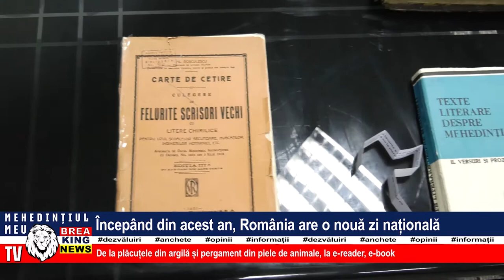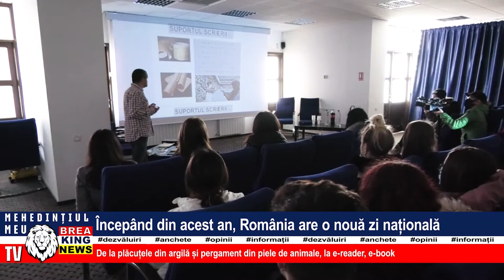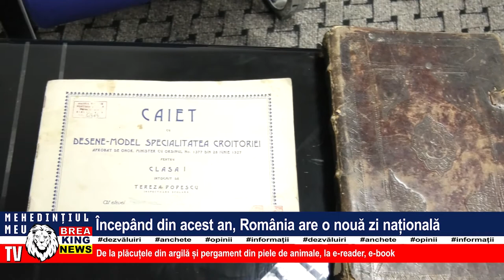ÎNCEPÂND DIN ACEST AN, ROMÂNIA ARE O NOUĂ ZI NAȚIONALĂ